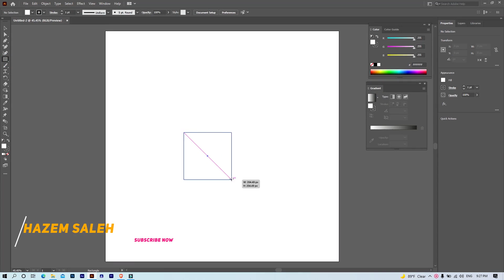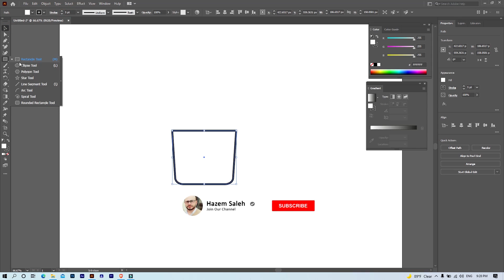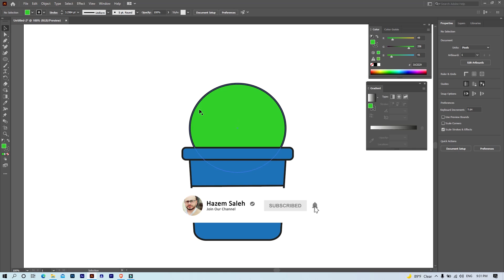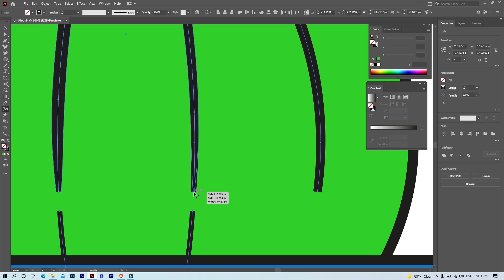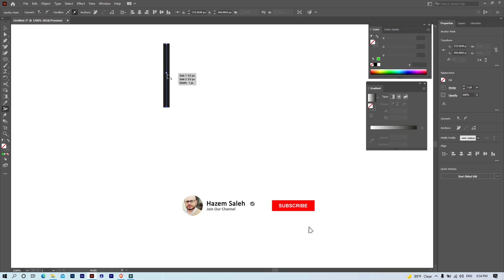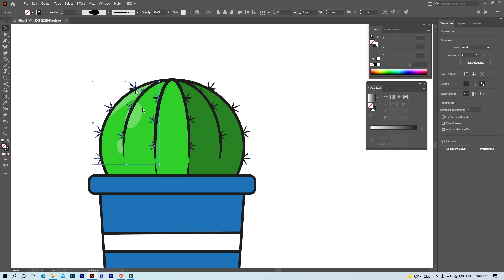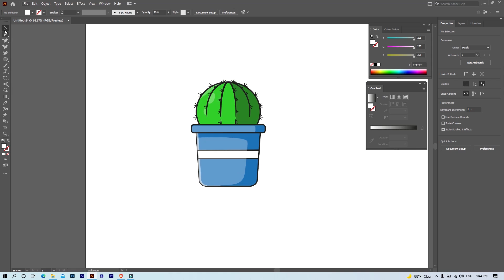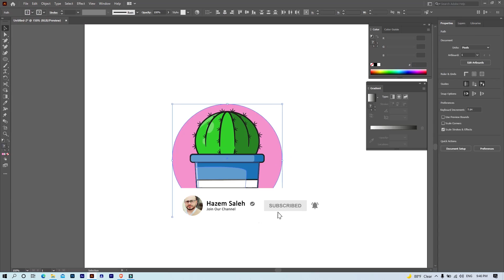How o Drawing Colorful Cactus in Adobe Illustrator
الملحقات المستخدمة